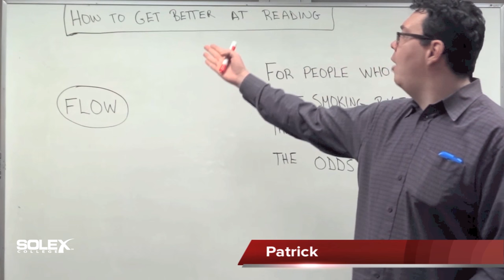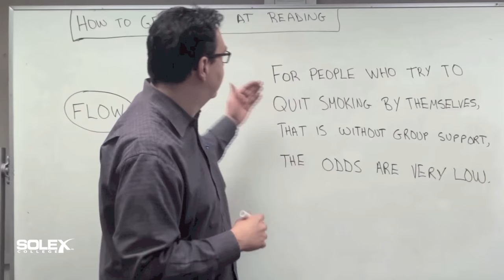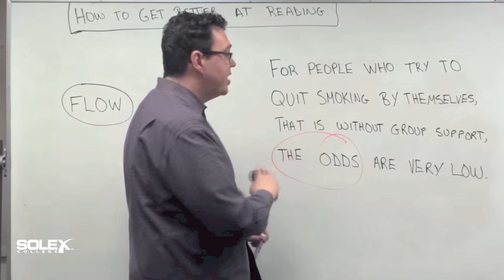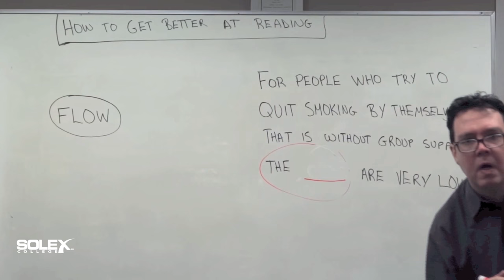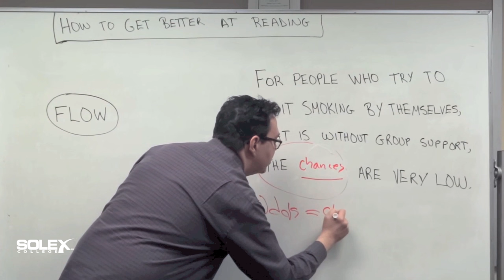How to get better at reading | English Language: Reading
Video Lesson: Improve your reading skills with SOLEX College. Learn English Language in Chicago!

Do you need more FREE English language classes? Our English language teachers will be happy to answer any questions about English Language and American Culture.

Video by Anna Vozhakova.